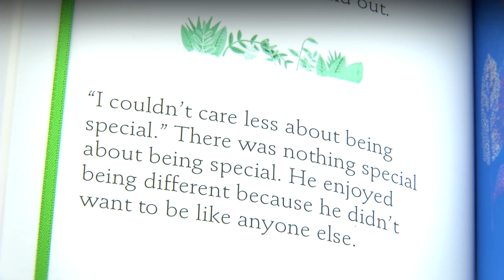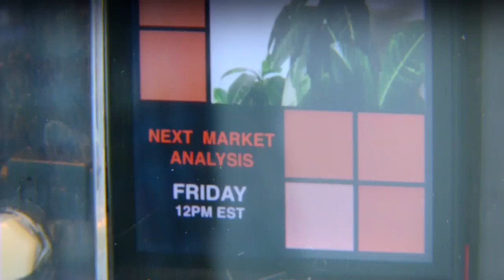HUMAN + THE FUTURE OF OUR SPECIES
Highlights of the launch of HUMAN+ at the SCIENCE GALLERY, Trinity College Dublin in April 2011.

Science Gallery's latest flagship exhibition HUMAN+, supported by the Wellcome Trust, the Trinity School of Medicine and Trinity Long Room Hub, will invite you to consider a future of augmented abilities, authored evolution, new strategies for survival and non-human encounters through a range of installations and laboratories exploring the future of our species. The exhibition opens at Science Gallery, Trinity College Dublin, runs until June 2011.

This major international exhibition draws together a range of installations ranging from a euthanasia roller coaster to the prosthetic head of Australian performance artist Stelarc. HUMAN+ also includes a children's book illustrating the question on where babies come from in the IVF era to a vision of eternal life through digital means. It also features artist Eduardo Kac's "plantimal" called the Edunia -- a hybrid plant which includes the artists own DNA. HUMAN+ paints a somewhat ambiguous picture of the future of our species. What enhancements will we choose to become better humans? What happens when we live side by side with our robotic companions? How can we author our genetic futures? Find out at HUMAN+